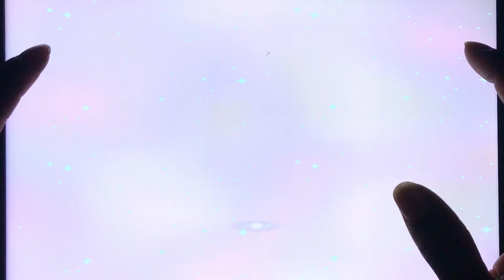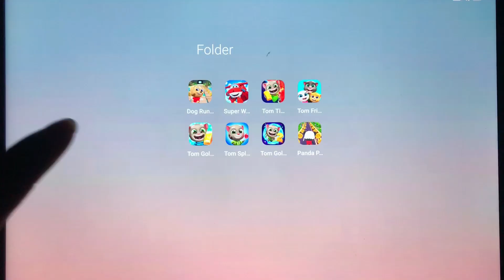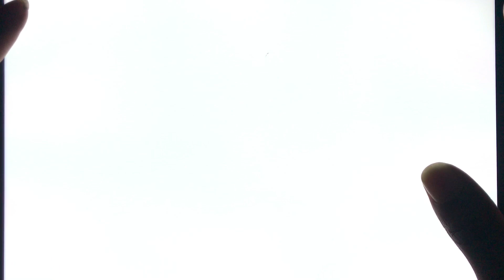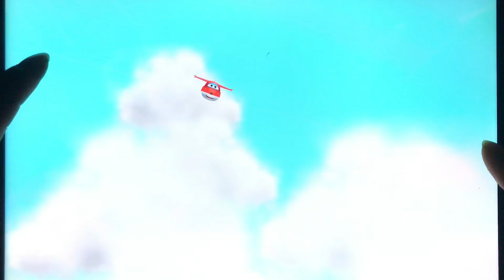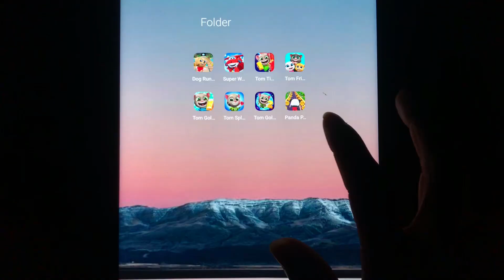Talking Tom Gold Run 2,Tom Friends,Super Wings,Dog Runner,Tom Time Rush,Tom Splash Force,Panda Run…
Talking Tom Gold Run 2,Tom Friends,Super Wings,Dog Runner,Tom Time Rush,Tom Splash Force,Panda Panda Run…